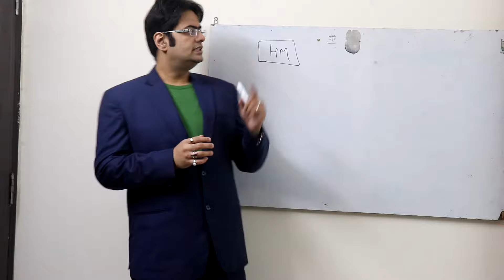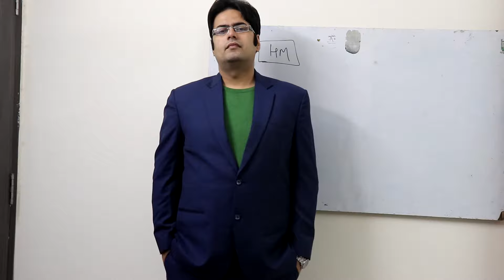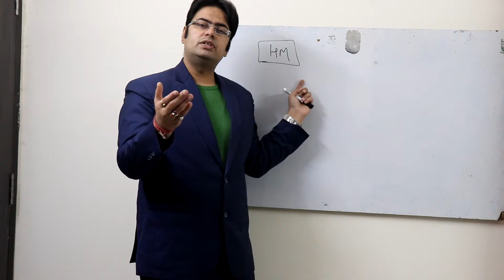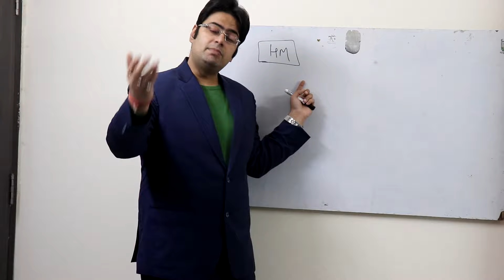how to learn and remember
yad kaise rakhe